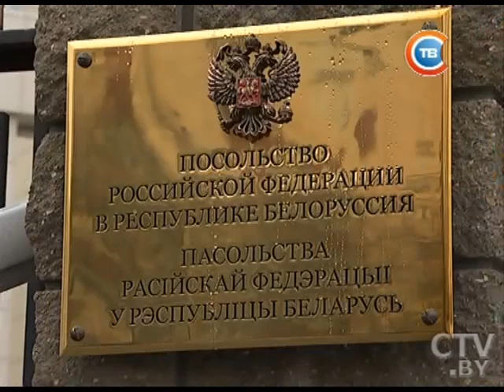Новости "24 часа" за 16.30 25.12.2016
Крушение Ту-154 над Черным морем: к посольству России в Минске люди несут цветы
Команда Президента сыграла в ничью со сборной Брестской области в рамках Республиканских соревнований по хоккею среди любителей